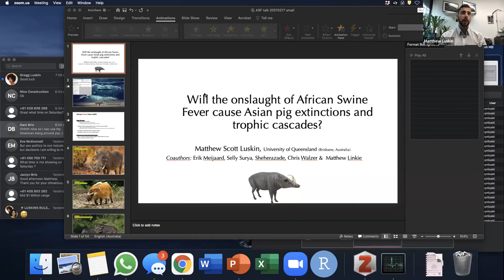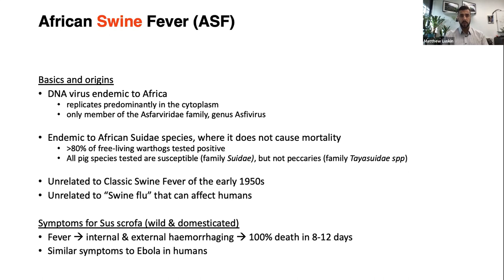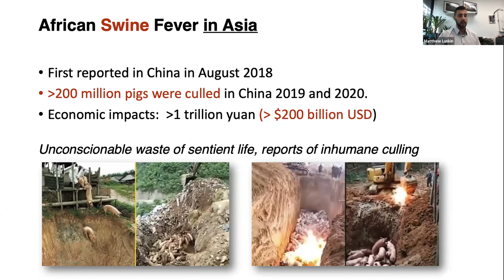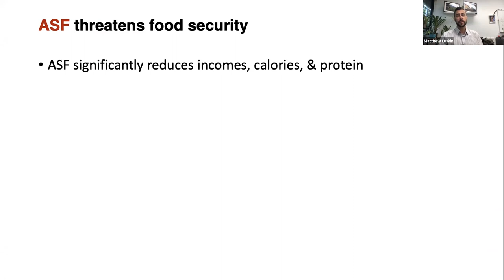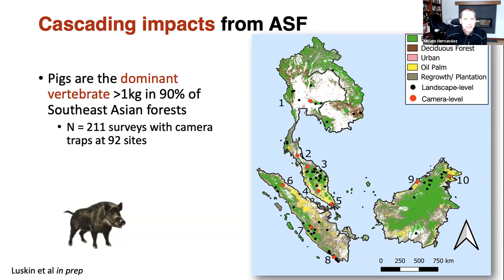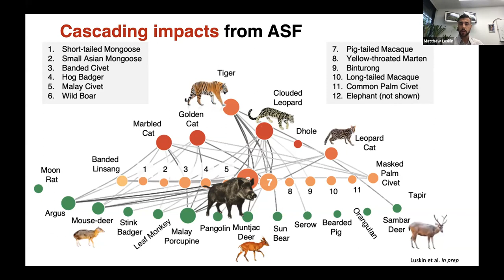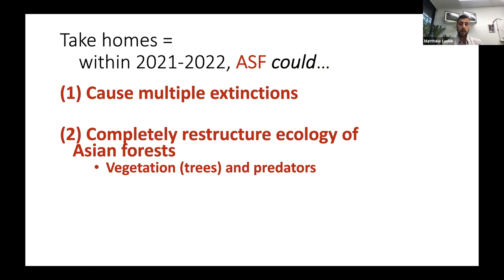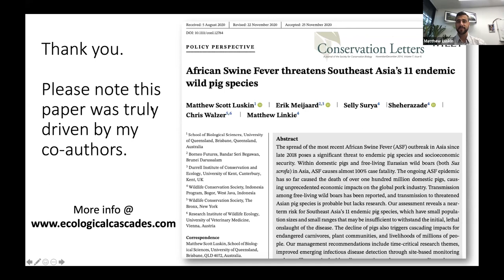African Swine Fever (ASF) threatens Southeast Asia’s 11 endemic wild pig species, Matthew Luski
Matthew Luskin presents 'Will the onslaught of Africa Swine Fever, which threatens 10 endemic Southeast Asian pig species, trigger trophic cascades in tropical forests?' in Conservation Letters for our Emerging Issues in Conservation Seminar.